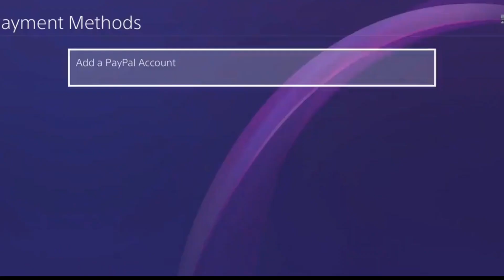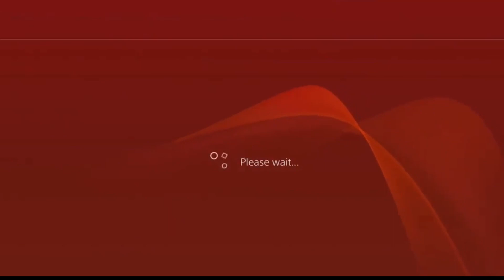PS4 Error E-8210604A EASY FIX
In this video, we will guide you through the ultimate fix for Ps4 Error E-8210604A. We understand how frustrating it can be when you encounter this error code while playing your favorite game on the PS4 console. With our step-by-step instructions, you'll be able to fix the Ps4 error E-8210604A in no time.

We'll show you how to troubleshoot the issue and offer tips on how to avoid encountering it again in the future. Our methods are tested and proven, so you can rest assured that you're getting the best possible solution.

Whether you're a hardcore gamer or just a casual player, the Ps4 Error E-8210604A fix is essential knowledge for anyone who owns a PS4 console. Don't let this pesky error code ruin your gaming experience - watch our video now and solve the problem once and for all.